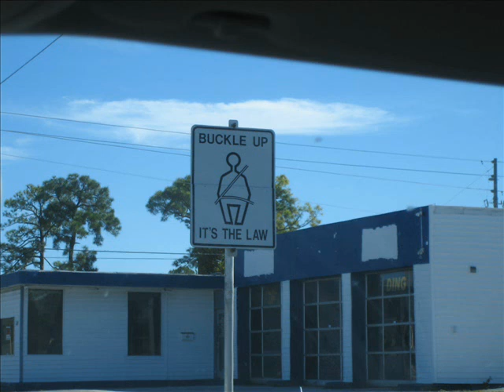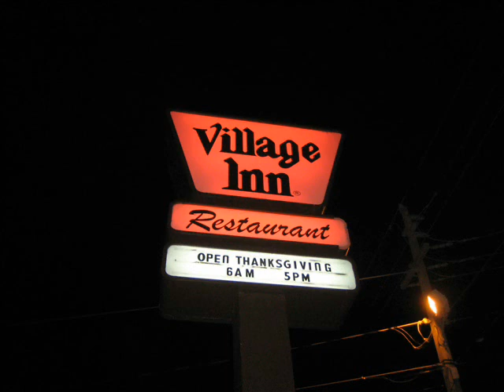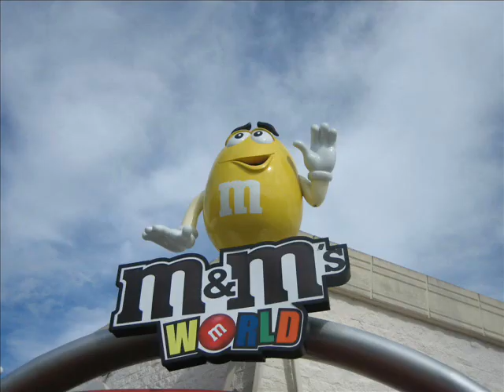Film meiden met muziek.wmv